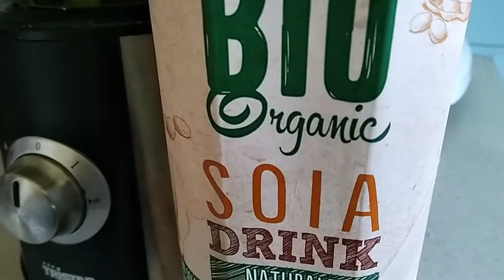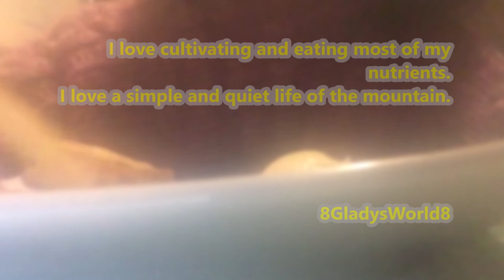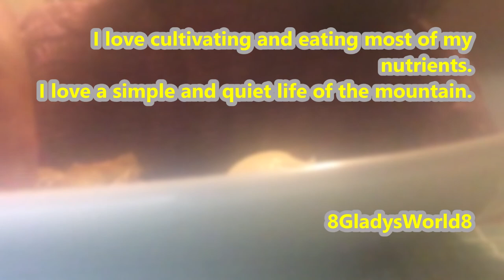2020 Life Adventure in the Mountain 2021| How to Make Marigold Oil for Skin Care | Easy Coque Egg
Hey everyone, this is my 13th video of the month of August 2020, I just have time now doing video editing and uploading the works that I made in my sustainable garden and my daily life. We are in the month of February 2021, today is Tuesday 2nd of February, we still have a lot snow, so lovely sitting near the window and  watching the panorama of the mountain covered by snow, while I am doing video editing. In this video, I add some video clips of Winter January 2021.
I am creating and producing videos about my slow living lifestyle, traveling on a budget, sustainable gardening, mountain cooking and DIY.

Gladys